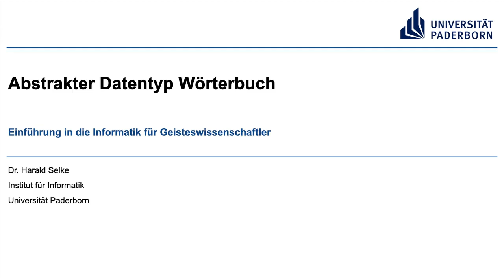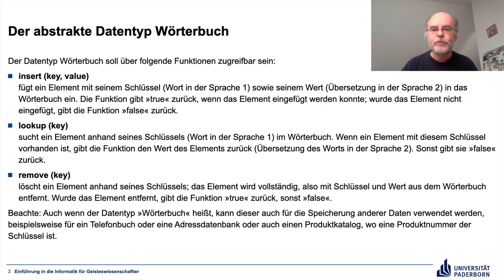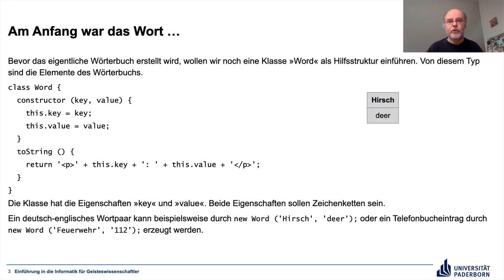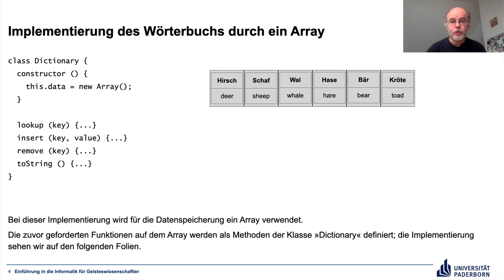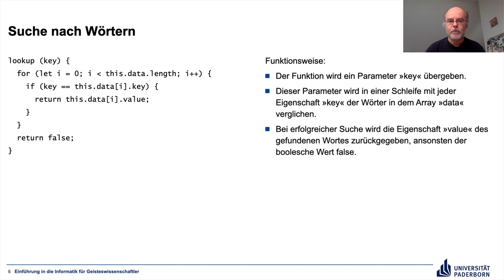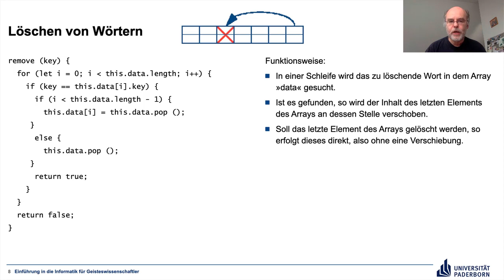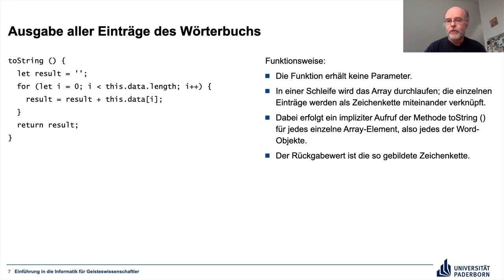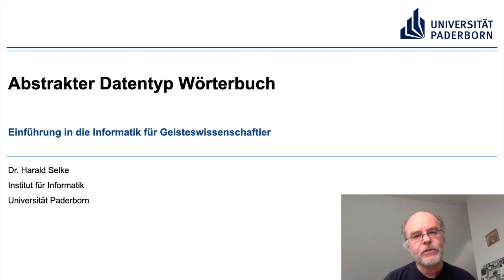EIG: Abstrakter Datentyp Wörterbuch